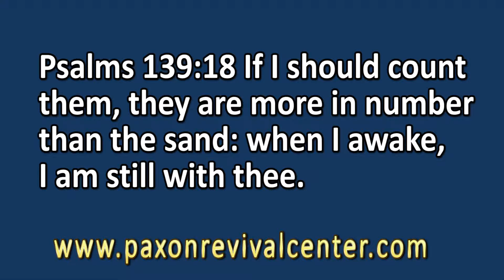Message from Pastor Steve Dobbs - Thinking of you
Psalms 139:18 If I should count them, they are more in number than the sand: when I awake, I am still with thee.

Paxon Revival Center Church
5461 Commonwealth Ave.